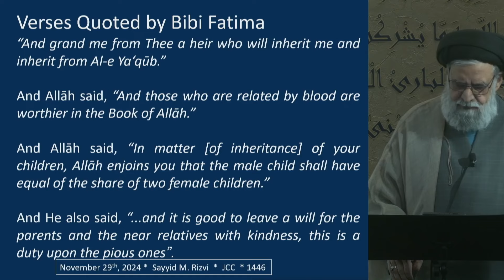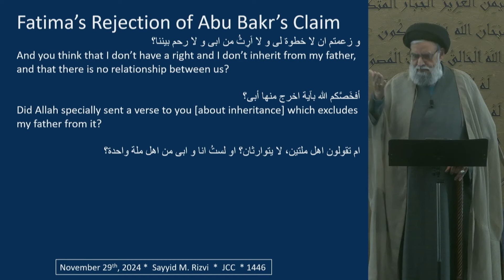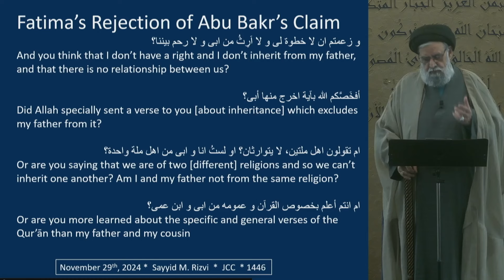The Seizure of Fadak: A Symbol of Denied Justice - Syed Muhammad Rizvi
- Highlighting Fāṭimiyyah and the first violation of women's rights.
- All Muslims agree Fāṭimah (a) was the Prophet’s only surviving daughter.
- The property of Fadak, gifted to Fāṭimah by the Prophet, was seized.
- Her inheritance claim was denied using a fabricated hadith, contradicting Qur'anic laws.
- In her speech, Fāṭimah cited Qur'anic verses supporting inheritance, including those about Sulayman, Zakariyya, and general inheritance rules.
- She criticized the inconsistency of applying the Qur'an, pointing out that during the Prophet's lifetime, ‘Umar emphasized the Book of Allah but later ignored it.
- Addressing the broader issue of women being denied inheritance, urging Shi‘a men to remember Fāṭimah’s words.
- Fāṭimah questioned the exclusion of her rights, emphasizing her shared faith with her father and challenging their knowledge of the Qur'an.